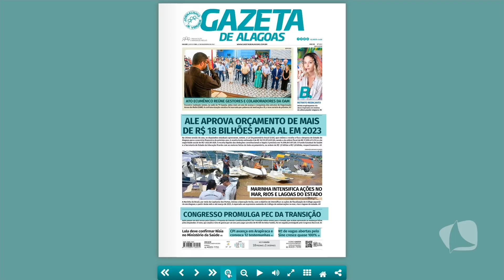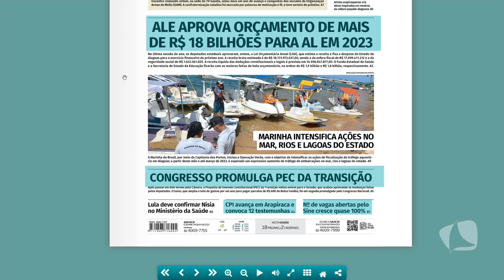TV MAR NEWS 22.12.22 BLOCO 01